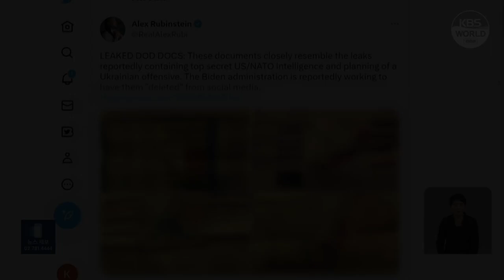المكتب الرئاسي الكوري ينفي المزاعم حول التنصت على مقره في يونغ سان 대통령실 "용산 도·감청 의혹 거짓"…